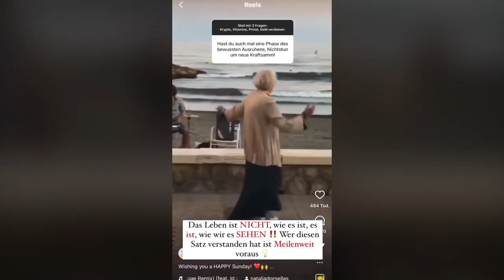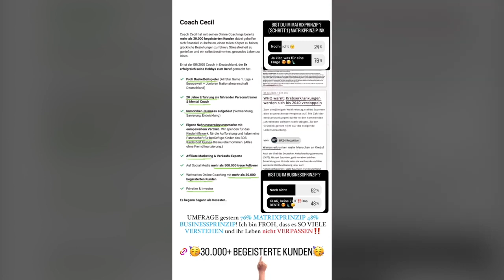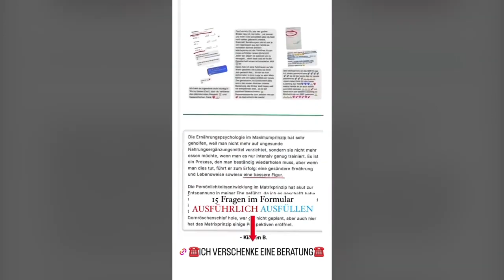0€ Starkapital😭 habe ich eine CHANCE❓